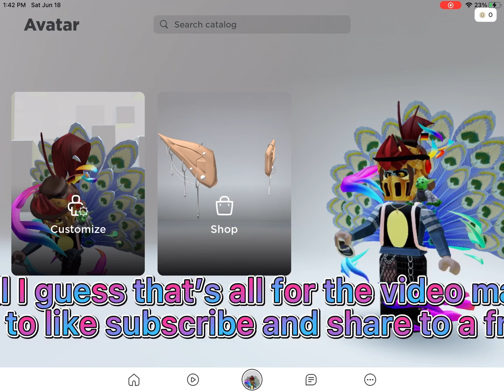1..2..3 STO (ROBLOX AVATAR)